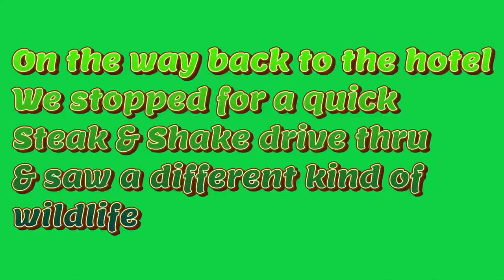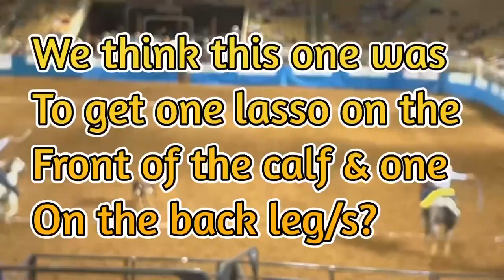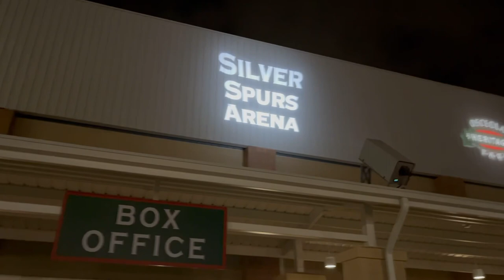Silver Springs Kayak, Ocala and Florida Cattleman's Rodeo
We trek on a see-through Kayak at Silver Springs, Ocala and then head back to go to the Florida Cattleman's Rodeo.

Take a trip away from Walt Disney World and Universal with us as we head to Silver Springs Kayak in a see-through kayak. Completely stunning and with a great guide. Jumping fish, Turtles and even up 'close' to an alligator.

We then head back and go to the Florida Cattleman's Rodeo. A true authentic rodeo which for us, as our first time at a rodeo, was also an unforgettable experience. Cattle wrangling, lassoing and bucking bronco competition were all just part of another memorable experience!